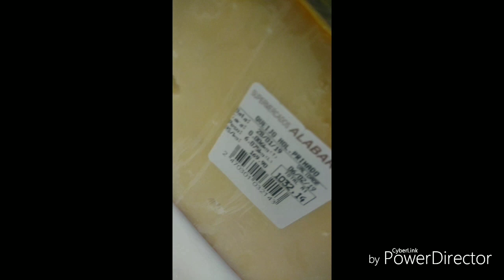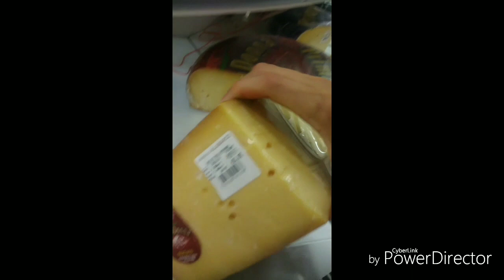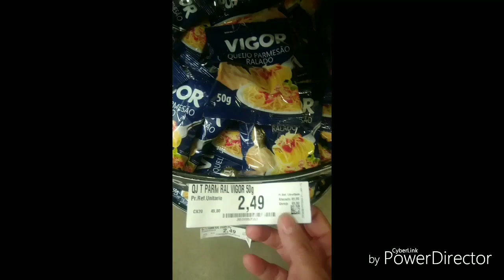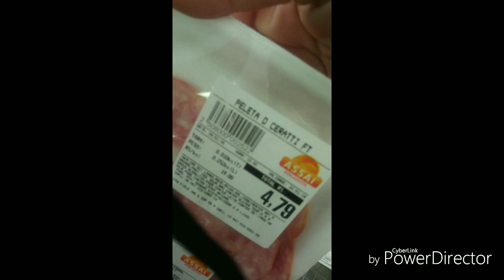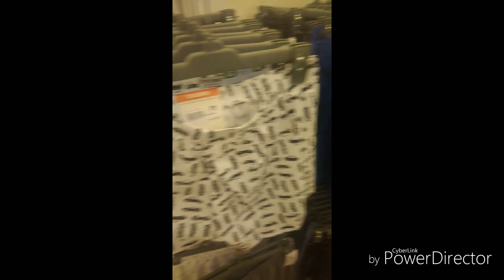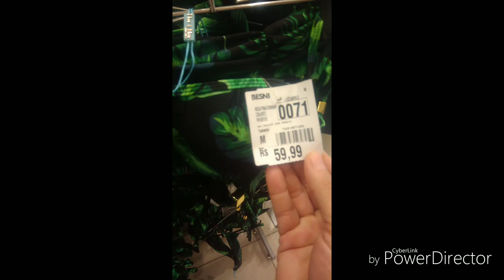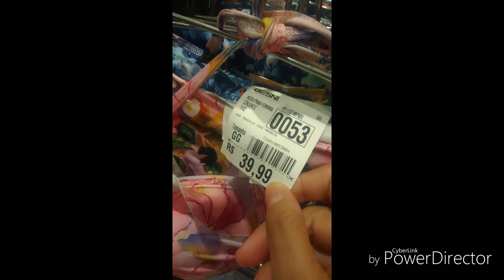VINÍCIUS FEZ CAMARÃO E MAIS STORIES DO MEU INSTAGRAM :VANDERVINI 😍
Assista e divirta-se
E me segue no Instagram hein